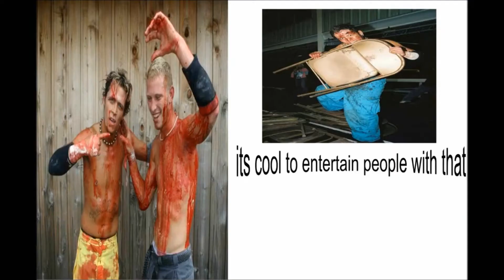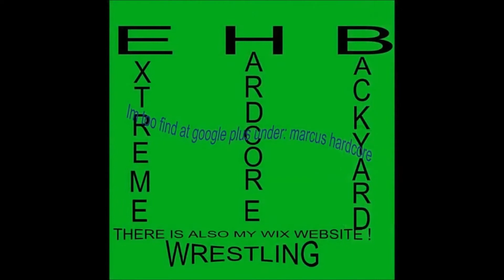EHB news june 21th 2020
I look more on my own needs, but what not means that i want take less pain for my EHB! Scars are Memories, like Pictures on the wall!!!
   I hope the Virus is soon over.